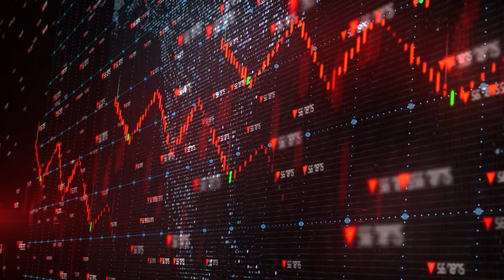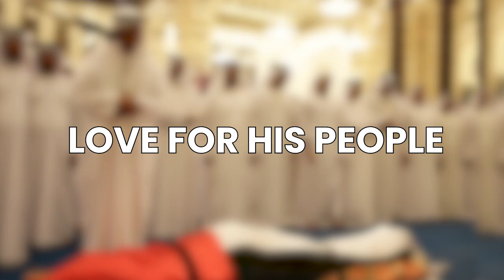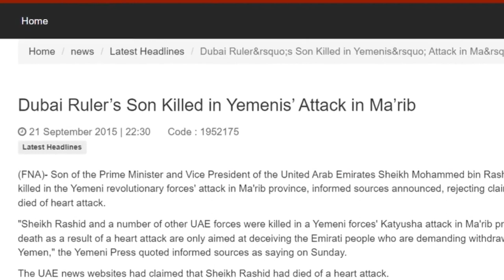What’s the True cause of Sheikh Rashid’s Death ?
In the realm of intrigue and whispered secrets, a haunting enigma looms, casting a shadow over the untimely demise of Sheikh Rashid bin Mohammed Al Maktoum. Some suggest that dark forces conspired to extinguish the flame of a rising star. Some speak of hidden rivalries and treacherous alliances, casting doubts upon the surface of Dubai’s political landscape.

In this video, we’ll delve into mysteries surrounding the death of a young leader, a death that shocked the world.

Sheikh Rashid bin Mohammed Al Maktoum, also known as Sheikh Rashid, was a prominent member of the ruling family of Dubai and a key figure in the development and modernization of the city. He was born on November 12, 1981, as the son of Sheikh Mohammed bin Rashid Al Maktoum, the Vice President and Prime Minister of the United Arab Emirates and the ruler of Dubai.

Sheikh Rashid possessed a dynamic and visionary spirit from a young age. He pursued his education in Dubai and later attended the Royal Military Academy Sandhurst in the United Kingdom, where he honed his leadership skills and embraced a sense of discipline. Upon his return to Dubai, he actively engaged in various governmental and private initiatives to contribute to the growth and prosperity of the city.

As Chairman of the Dubai Culture and Arts Authority, Sheikh Rashid played a significant role in promoting and preserving the rich cultural heritage of Dubai. He was passionate about the arts, literature, and music, striving to establish Dubai as a vibrant hub of cultural activities. His efforts led to the expansion of art galleries, the establishment of cultural festivals, and the nurturing of local talent.

Sheikh Rashid was also deeply involved in the sports sector. He supported numerous sporting events and initiatives, with a particular focus on equestrian sports. He was an accomplished endurance rider and represented the UAE in various international competitions. The young Sheikh had a wide range of economic interests and was also chosen president of the UAE Olympic Committee. He was a partner in a bank, a real estate company, and an investment firm. There have also been unsubstantiated rumors that Sheikh Rashid sought treatment for his drug usage and spent time there. However, the royal was informed six years after receiving his Sandhurst diploma that he would never succeed his younger brother Hamdan as Crown Prince of Dubai. The official explanation was that Hamdan was just more qualified for the position than his older brother, but nefarious rumors were beginning to circulate behind the scenes.